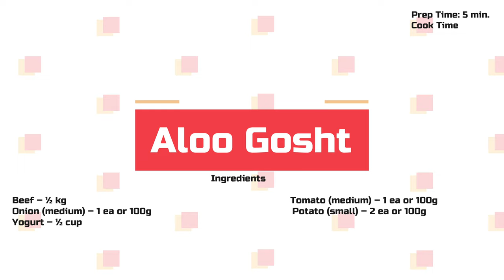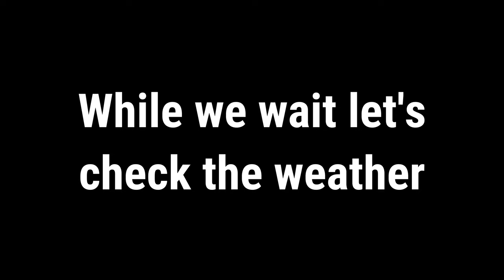Aloo Gosht Instant Pot Recipe / Beef Stew with Potatoes / Chef by Chance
Aloo Gosht is everyone's favorite dish and I am sure every household prepare this once in a week. I prepare this dish in Instant Pot for easy cooking. The recipe is so easy and can be made in 30  min. You can have this dish with rice and/or Naan/Paratha/Chapati.

Ingredients
Beef – ½ kg
Tomato (medium) – 1 ea or 100g
Onion (medium) – 1 ea or 100g
Potato (small) – 2 ea or 100g
Yogurt – ½ cup
Red Chili pwd – 1.5 tsp
Coriander pwd – 2 tsp
Cumin pwd – ½ tsp
Tumeric pwd – ¼ tsp
Lemon – ½
Garam Masala, Green Chilies, Coriander for garnish – to taste

Aloo Gosht ki Recipe | Aloo Gosht in Instant Pot | Instant Pot Recipe | Aloo | Beef | Aloo Chicken | Aloo Mutton | Beef Stew | Beef Stew with Potatoes